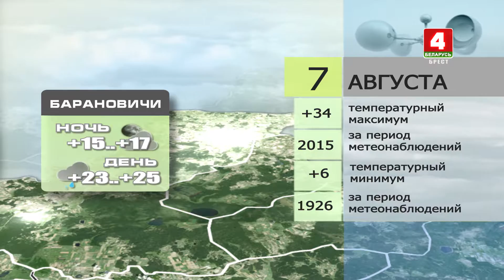Прогноз погоды на 7 августа